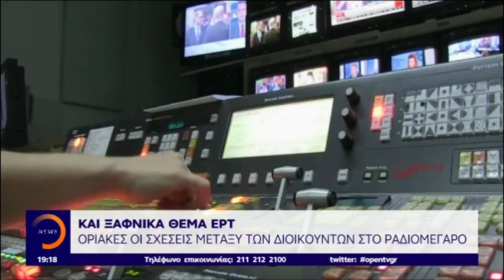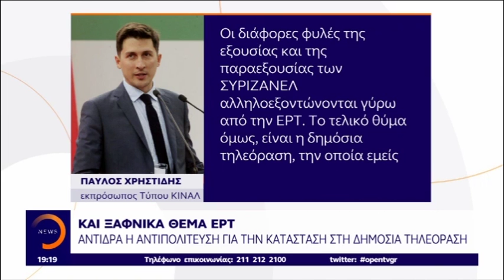ΘΕΜΑΤΑ ΣΤΗΝ ΕΡΤ